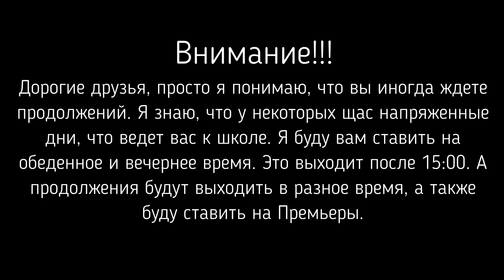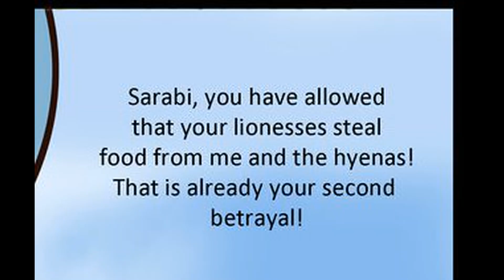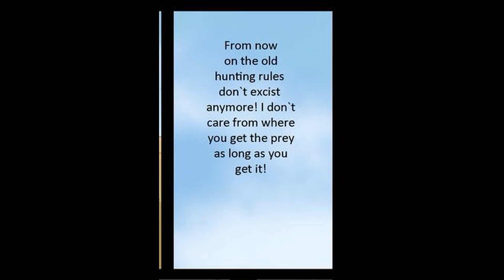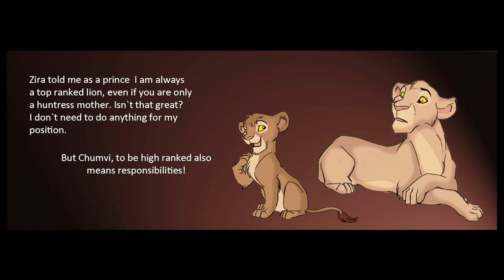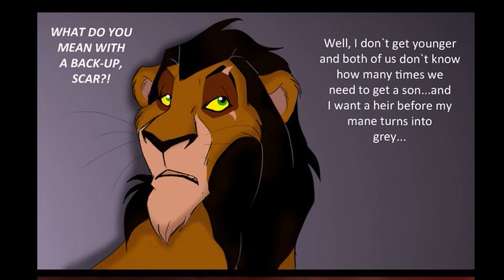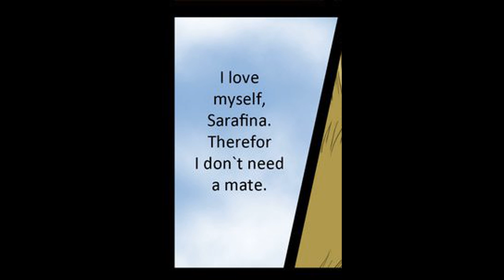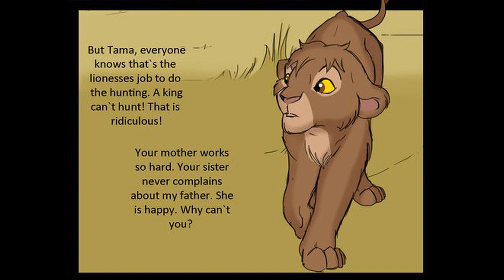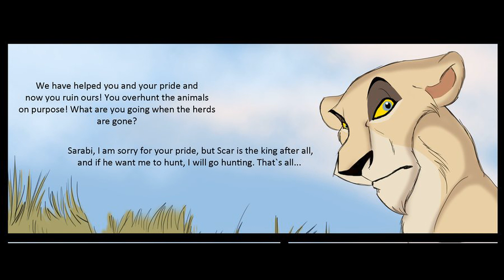Темное королевство. 6 серия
Шрам через Бьянку узнает, кто у него крадет еду. Шрам из-за гнева чуть не убивает Малку и Тоджо...